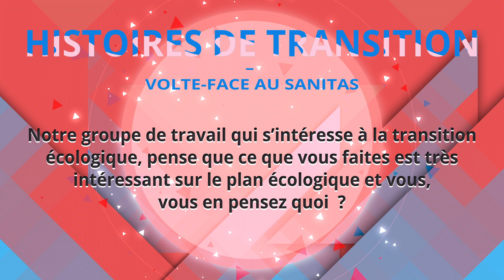Volte Face PLANITAS Aurélie / Décembre 2023